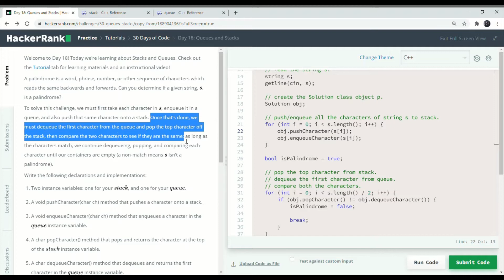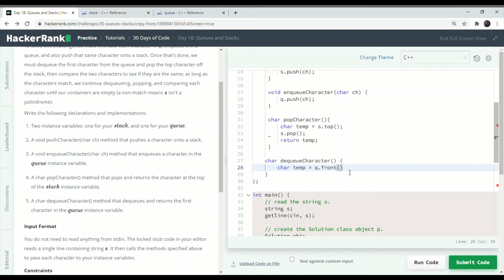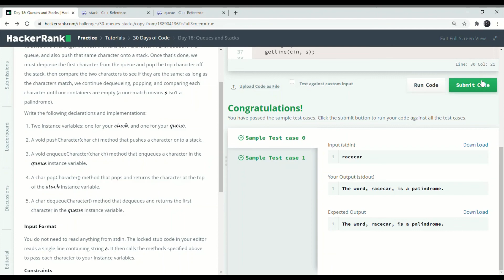HackerRank 30 Days of Code c++ | Day 18 : Stacks and Queues | 2020